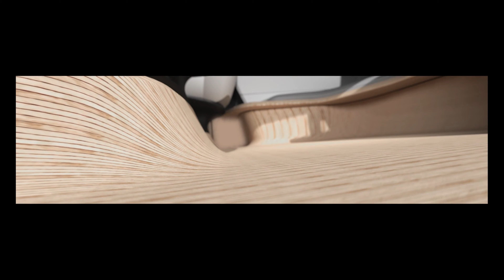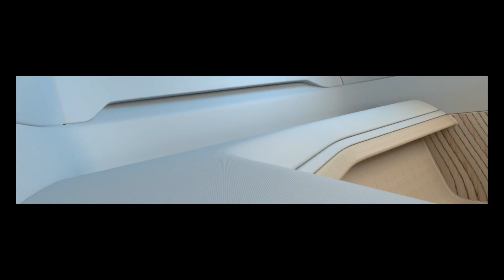TATA Sierra 2020 Launch Details, Price, Mileage, Interiors, Exteriors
Tata Sierra 2020 was unveiled in the auto expo 2020 recently. The discontinued Sierra is now coming in a new electric variant and is expected in the launch in two variants like the Internal combustion engine and in the Electric SUV variant. On lunching the EV Sierra, the SUV is likely to run 300km mileage on a single charge. The new Tata Sierra 2020 will be built on the ALFA ARC platform which means more space utility and comfort. The sierra on the production will be sized in 4.1m long which is slightly longer than the Nexon and shorter than the Tata Harrier. The price of the Sierra is expected to be around 10 Lakhs for the very basic variant as an Ex-showroom price.